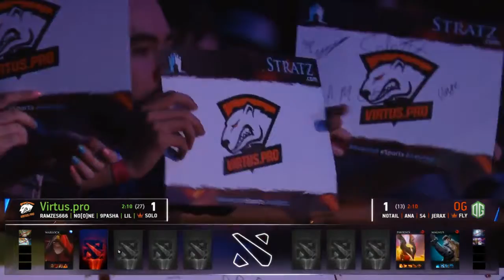OG vs VP Kiev Major Dota 2 Game 3